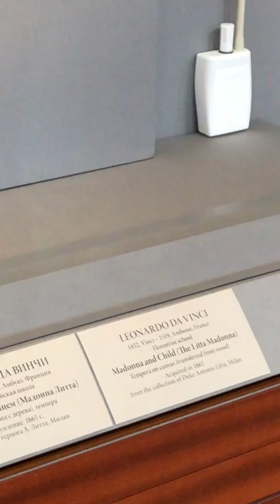Highlights of the State Hermitage Museum in St. Petersburg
The State Hermitage Museum in Saint Petersburg, Russia, is the second largest museum in the world. Here are some of the highlights you should not miss!